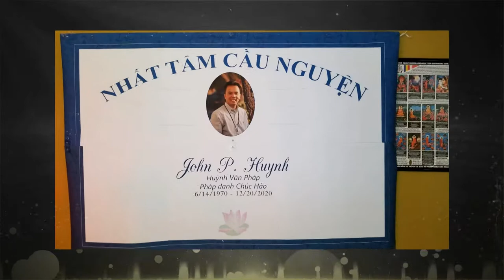Le di quan John P Huynh